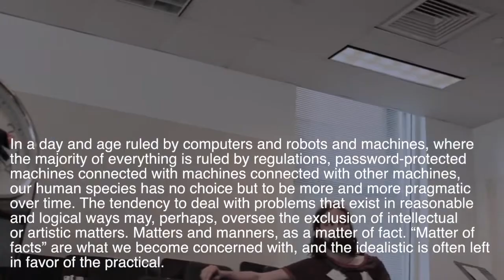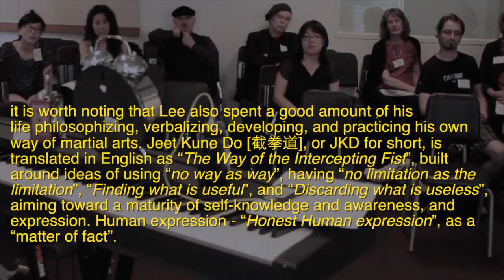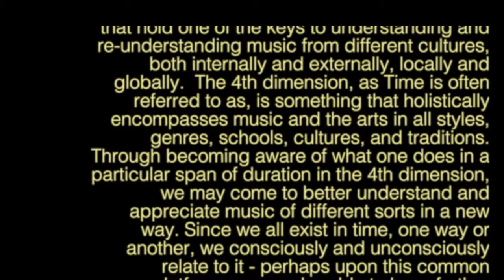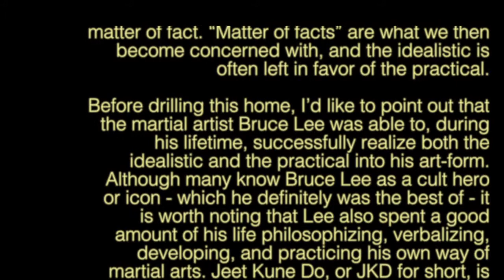John's Cage 10.82: "Why 4 33?" A Performance//Lecture (06.7.2014 @ The New School)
John's Cage 10.82: "Why 4 33?" Improvisational Constructions for Classically-Minded Musicians: A Performance/Lecture by Tim Tsang

International Society For Improvised Music
7th Festival Conference: "Crosscultural Improvisation III"
The New School for Jazz and Contemporary Music
Mannes College The New School for Music
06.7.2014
4:00-5:00PM